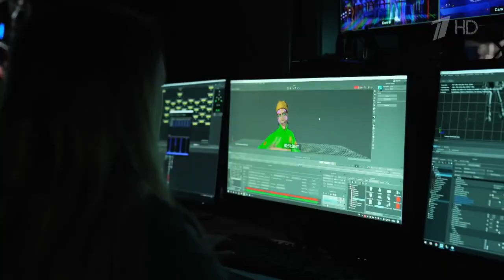IТихон — «Он тебя целует». Фантастика. Следующий уровень. Фрагмент выпуска от 10.11.2023